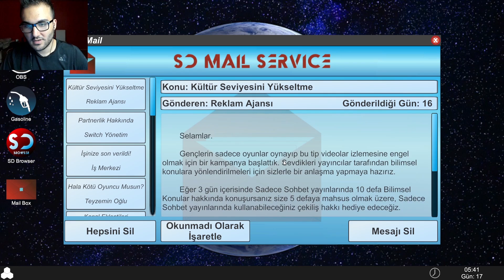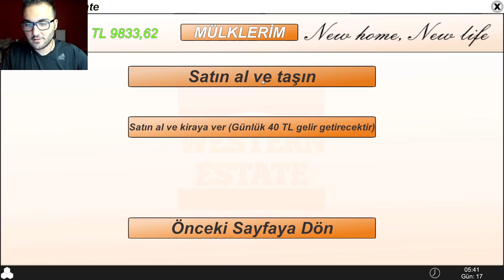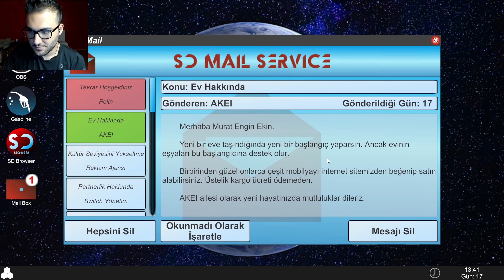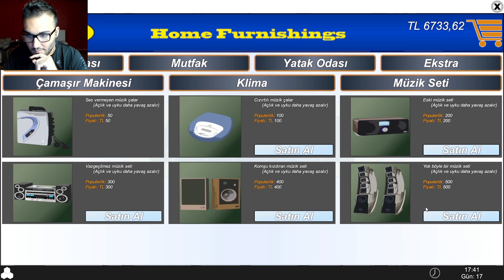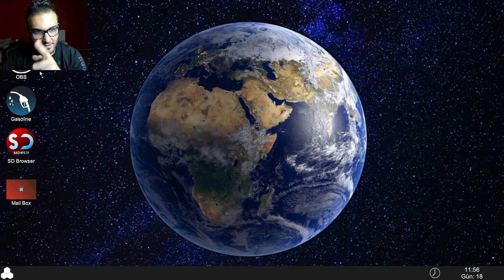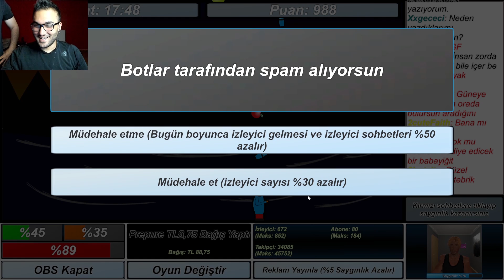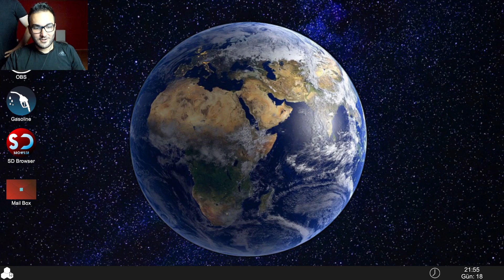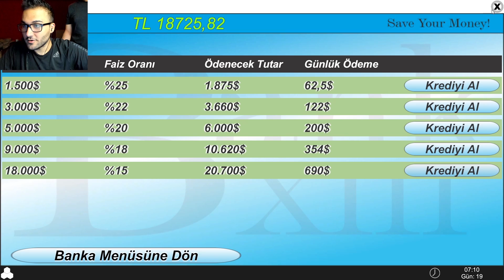YENİ EVE TAŞINDIM! - STREAMER DAILY #4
En ucuza ve güvenli oyun almak için YENİ EVE TAŞINDIM! - STREAMER DAILY #4 videoma hoş geldiniz arkadaşlar. İyice oyunu çözdüm, garajdan çıktık artık anama babama minnet eylemiyorum yemek için müthiş :D Kanala destek olmak için